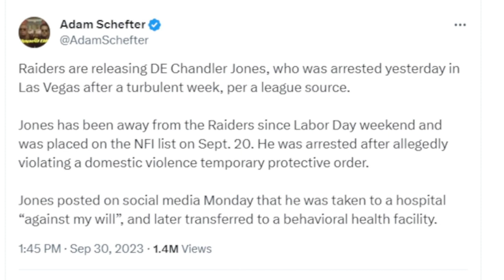BREAKING: Las Vegas Raiders release DE Chandler Jones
The Las Vegas Raiders have parted ways with DE Chandler Jones.